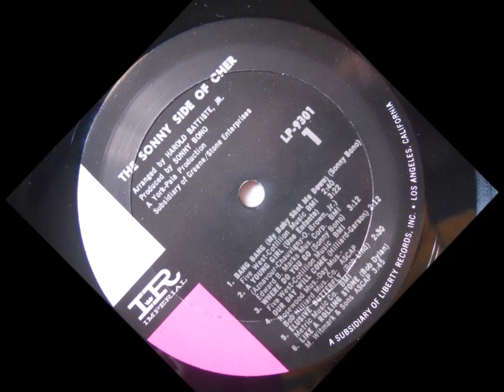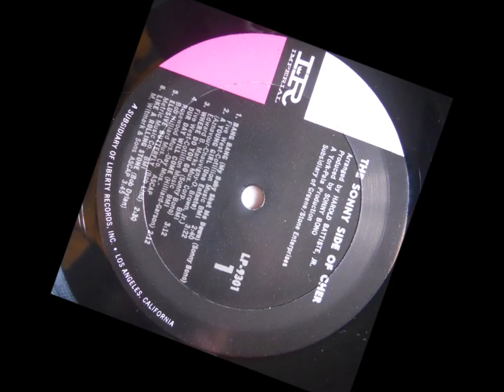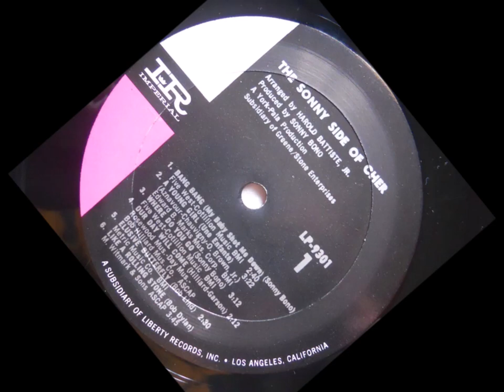Bang Bang My Baby Shot Me Down Cher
"Bang Bang (My Baby Shot Me Down)" is the second single by American singer-actress Cher from her second album, The Sonny Side of Chér (1966). It was written by her husband Sonny Bono and released in 1966. It reached No. 3 in the UK Singles Chart and No. 2 on the Billboard Hot 100 for a week (behind "(You're My) Soul and Inspiration" by The Righteous Brothers), eventually becoming one of Cher's biggest-selling singles of the 1960s.

The single proved successful, charting high in several countries. It became Cher's first million-selling single and her first top 3 hit in the UK (and her last until "The Shoop Shoop Song (It's in His Kiss)" reached No. 1 in 1991). Critic Tim Sendra, in his album review of The Sonny Side of Cher, gave the song a mixed review: "The only track that has any real zest is the Bono-written novelty 'Bang Bang (My Baby Shot Me Down)', the kind of dramatic song Cher could knock out in her sleep but also a song with no real heart." The reviewer for Cashbox said the song was "inventive" and predicted it would become a "blockbuster" hit. The reviewer praised its "plaintive, blues-soaked" style, as well as the "interesting Gypsy-ish backing".

In 1987, Cher recorded a rock version of the song for her 1987 Platinum-certified comeback album Cher. Produced by Jon Bon Jovi, Richie Sambora and Desmond Child, the song featured backing vocals by Jon Bon Jovi and Michael Bolton, among others and was released as a promotional single in 1988. Cher performed this version on her Heart of Stone Tour and on Living Proof: The Farewell Tour and it was played instrumentally on the Dressed to Kill Tour in 2014, Classic Cher in 2017–2020 and the Here We Go Again Tour in 2018–2020.